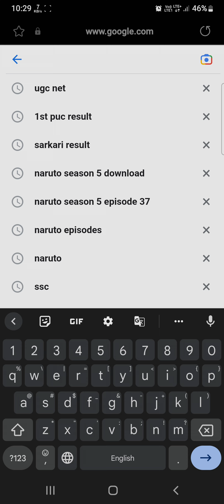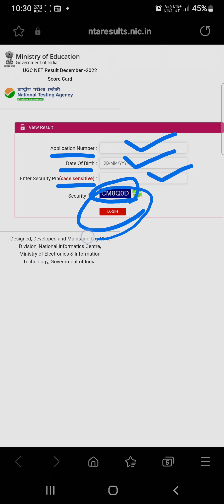ugc net result 2023 | UGC NET Result 2023 declared